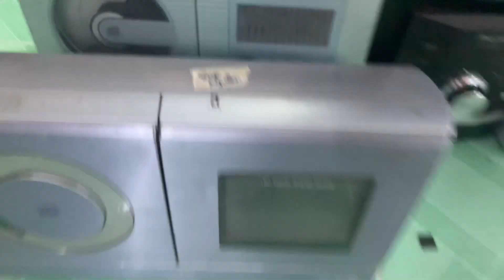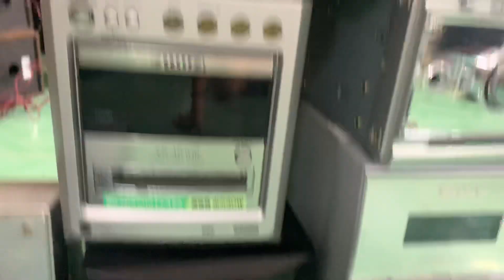Thanh lí 17 bộ đầu Amply ( hàng thanh lí , bán xác ) đã bán liên hệ zalo/sđt 0931.008.099